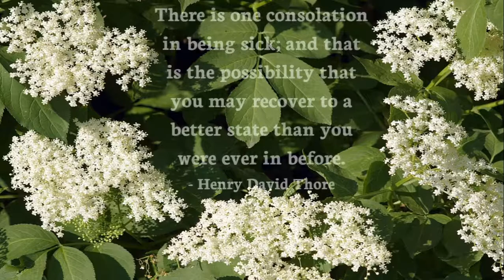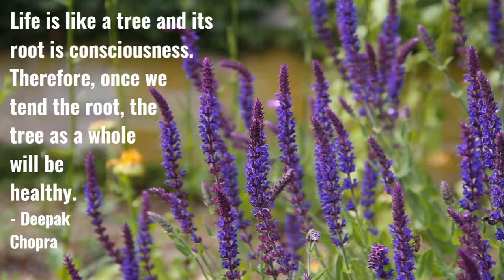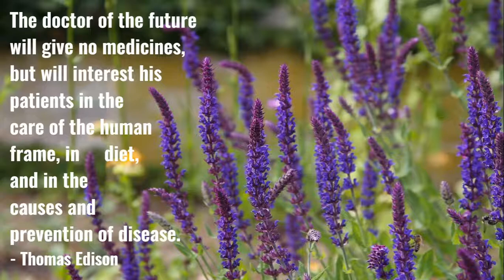Wise Healing Quotes - Quotes About Healing - Motivational Healing Quotes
Benefits of Meditation Music to Help Relax and Inspire
What’s Meditation Music about? The heartbeat slows, breathing deepened, reduces muscle tension. Meditation has been part of the spiritual procedures in many religions and cultures. Very popular are Solfeggio Frequencies and music at 432 Hz which has been scientifically proven to have amazing affects.We distinguish passive meditation (mindfulness meditation or silence) and active meditation (yoga, dance, martial arts).

Photo Credits:
Image by ivabalk from Pixabay
Image by Dieter Staab from Pixabay
Image by Henryk Niestrój from Pixabay